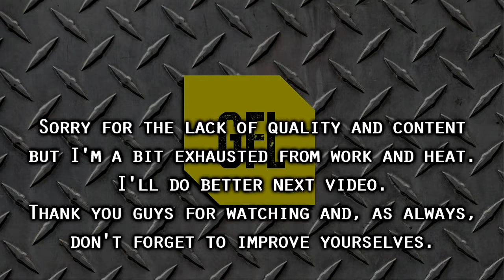Path of Exile 3.7: LEGION DAY # 24 - 25 Highlights CYBALANCED BIG DAY, HH GALORE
50$ Patrons:
JustinCaseDK